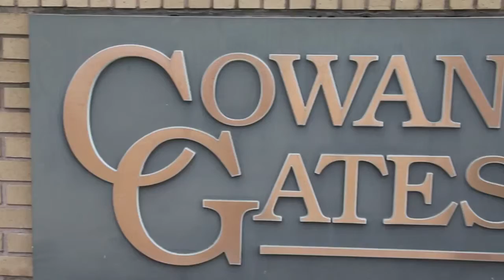CowanGates | David Gates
Meet David Gates and learn more about criminal law.